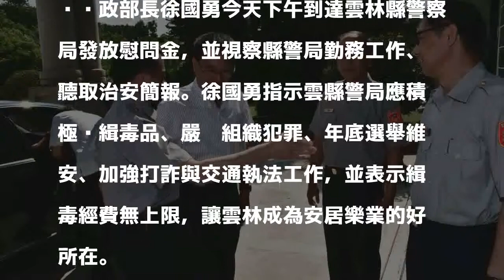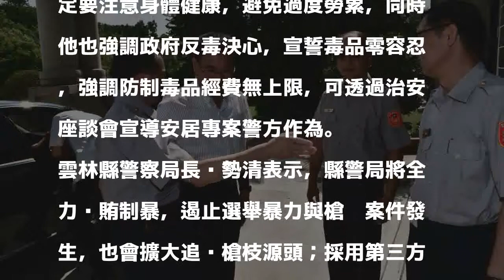選舉日近 徐國勇到雲縣警局談查賄制暴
發表評論評論如下。